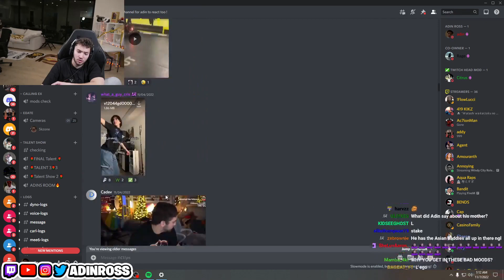BEST 20! AdinRoss CLIPS! – Week 46 – 2022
If I uploaded a clip with copyright please let me know, it will be removed asap.

🔥 Monday: AdinRoss Auronplay HeelMike Ibai NICKMERCS Ninja Pokimane Rubius 🎉🙏

🔥 Tuesday: Alanzoka Amouranth LolTyler1 Summit1g SypherPK Tfue TheGrefg Tommyinnit 🎉🙏

🔥 Wednesday: Dyrus Imaqtpie Lirik Nightblue3 nl_Kripp Philza QTCinderella Tubbo 🎉🙏

🔥 Thursday: AnthonyZ CriticalRole Erobb221 EsfandTV Robcdee Roflgator SlEEPy Willneff 🎉🙏

🔥 Friday: 39Daph Buddha CohhCarnage Knut Nymn Pokelawls Ray_C Trainwreckstv 🎉🙏

🔥 Saturday: Brucedropemoff DansGaming DisguisedToast Im_Dontai Kaicenat Moistcr1tikal Tectone Yourragegaming 🎉🙏

🔥 Sunday: Asmongold Forsen HasanAbi Nmplol Quin69 Shroud Sodapoppin xQc 🎉🙏

If you are a streamer and would like to see your video taken out of the rotation😉!